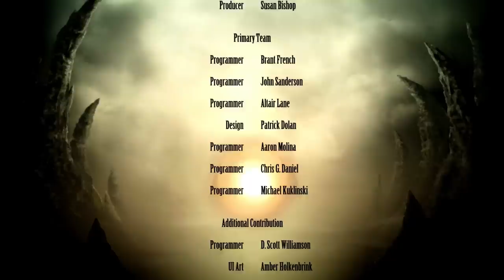Let's Play Mortal Kombat 9 Deutsch #01 - Skarlet Story Fatality X-Ray Babality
Let's Play Mortal Kombat 9 Deutsch Mortal Kombat 9 German Mortal Kombat 9 Gameplay
Let's Play Mortal Kombat 9 German kaufen

►Mein Equipment:
Mortal Kombat 9 Deutsch - Let's Play Mortal Kombat 9 Deutsch - German/Deutsch Walkthrough Gameplay
Let's Play - Mortal Kombat 9 Deutsch Gameplay with Commentary (German/Deutsch)
Let's Play - Mortal Kombat 9 Deutsch - German/Deutsch Part